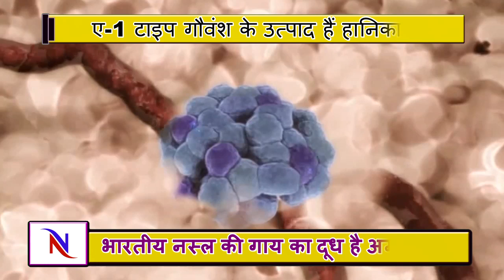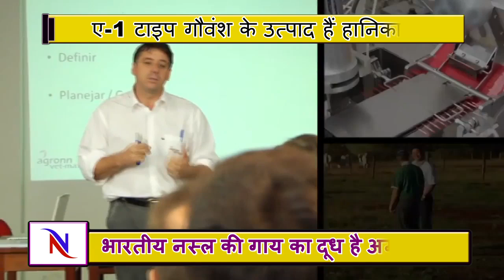भारतीय नस्ल की गाय का milk है अमृत, scientific research में खुलासा, विदेशी नस्लें हानिकारक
Originally cows all over the world produced milk containing the A2 type of beta-casein protein.
All proteins are long chains of amino acids and beta casein is a chain of 229 amino acids in length.
Cows that produce this protein in their milk with a proline (a specific amino acid) at number 67 are called A2 cows, i.e the original breeds of cows.
Around 5,000 years ago, a mutation occurred in this proline amino acid, converting it to histidine (a different type of amino acid).
Cows that have this mutated beta casein protein are called A1 cows.
Proline has a strong bond to a small protein called BCM7 and therefore stops the BCM7 from getting into milk. So essentially, no BCM7 is found in the urine, blood or gastro-intestinal tracts of the original A2 cows.
Histidine, the mutated protein, does not have a strong bond to hold on to BCM7. Hence, on consumption of the A1 milk, this protein BCM7 gets into the gastro-intestinal tract of animals and humans.
To explain further, in the case of the A2 beta-casein milk, the milk proteins are broken down into peptides, which in turn are broken down into amino acids. This type of milk is easily digestible. However, in the case of the A1 beta-casein milk, the peptides cannot be broken down into amino acids, and so, are indigestible.
These A1 beta-casein protein fragments that enter the bloodstream through leakages in the guts cause serious ailments, including coronary heart disease, Type I diabetes, autism, etc.
BCM7 has been shown to cause neurological impairment in animals and to the people exposed to it, especially bringing on autistic and schizophrenic changes.
BCM7 also interferes with the immune response system. The injection of BCM7 in animal models has been shown to provoke type 1 diabetes.
It has been conclusively proved that consumption of the A1 beta-casein milk leads to milk intolerance together with an additional range of auto-immune diseases and hence, it has been called ‘the devil in the milk’.

Scientist Dr Corran McLachlan has conclusively studied the A2 protein and has identified the correlation between the consumption of milk containing high levels of A2 protein and the intact health of consumers of A2 variety of cow milk.

Upon realizing the importance of promoting the A2 milk globally, Dr Corran McLachlan and Howard Patterson, founded the A2 Milk Company in New Zealand in the year 2000, through which the A2 variant of milk was trademarked and sold.

In his book titled ‘‘Devil in the Milk: Illness, Health, and the Politics of A1 and A2 Milk”, author Keith Woodford has explained the risks involved in drinking the A1 milk of the American, Australian, New Zealand and European cows (excluding the French cows). The book presents research showing a direct correlation between a population’s exposure to A1 cow’s milk and the incidence of autoimmune disease, heart disease, type 1 diabetes, autism, and schizophrenia.

Interestingly, Dr. Woodford further explains that it is fairly easy to switch a herd to become a complete A2 herd. He states – no genetic engineering is needed, just one simple test of the beta-casein and it can be done via breeding with A2 bulls and with the selective picking of A1 cows. He goes on to state that when this practice becomes widespread we shall have a truly safe and healthy milk supply.

On our Indian front, a study was conducted by the Karnal-based National Bureau of Animal Genetic Resources (NBAGR). The NBAGR selected 5 main species of the humped cows viz, Sahiwal, Red Sindhi, Tharparkar, Gir and Rathi. These specimens were seen to contain A2 casa-beta proteins of 100 %, as against the 94% content of the other Indian breeds. The exotic Jerseys and the Holstein Friesian showed only 60% content of the A2 casa-beta proteins.

The NewsNow is an independent, most credible, authentic and trusted news channel covering the latest trends from India and around the world.